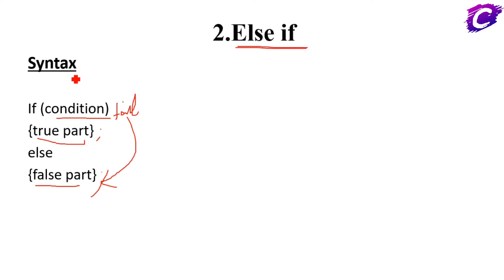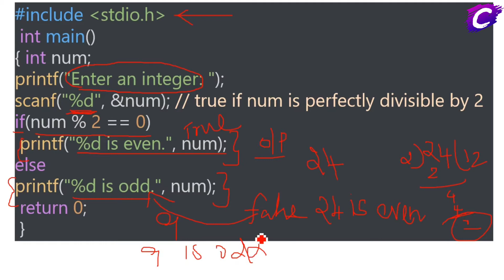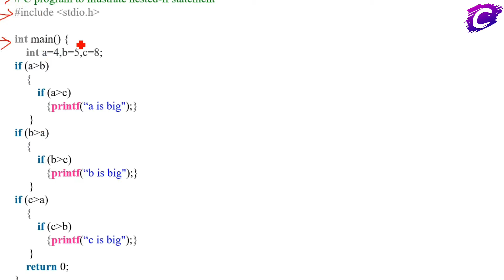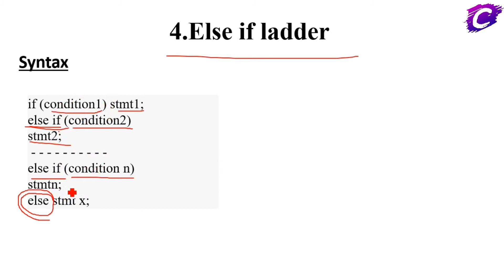If Statements | C Programming | Tamil | Part - 10 | CSE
C Programming Language for all in Tamil.